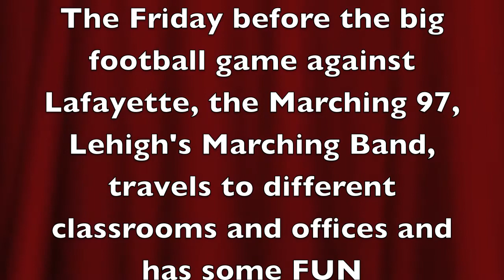Lehigh-Laf Week: The Marching 97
The Friday before the big football game, the Marching 97 decides to have some fun!